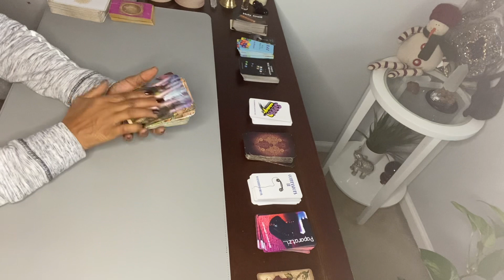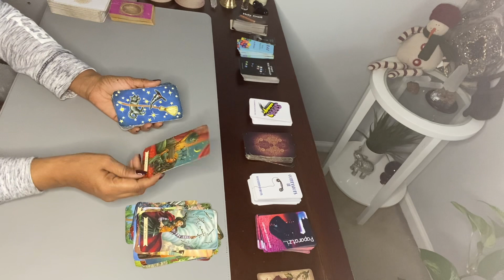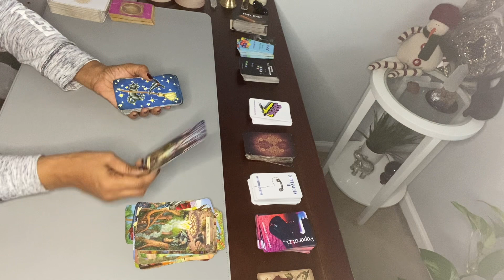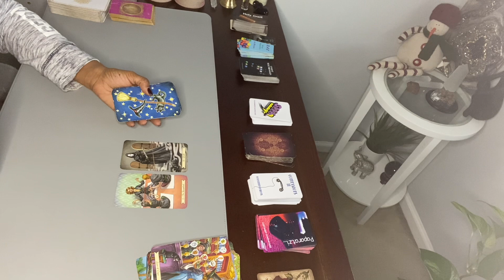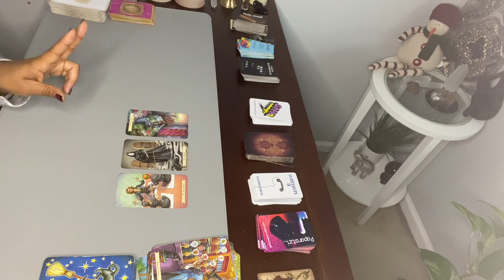PISCES ♓️ DEATH CARD PULL - what is BEFORE YOU & WHAT’S BEHIND YOU? pisces tarot #2022